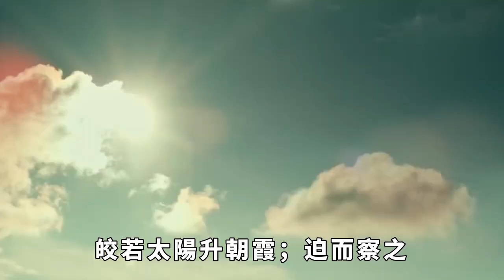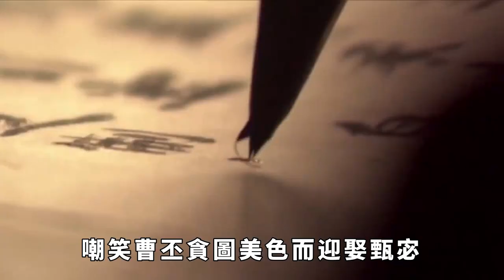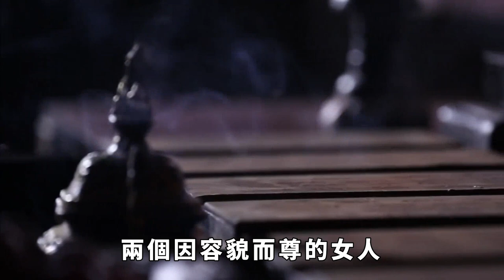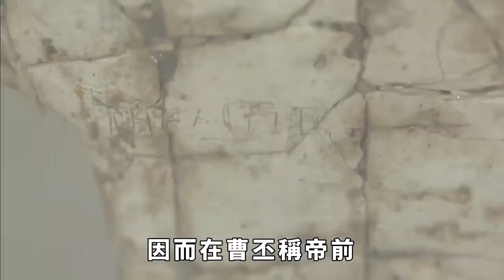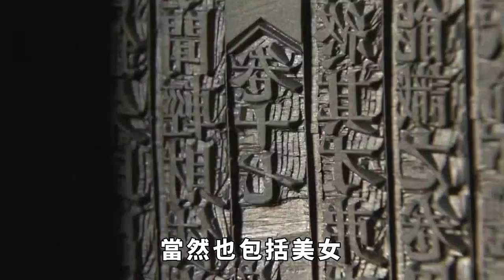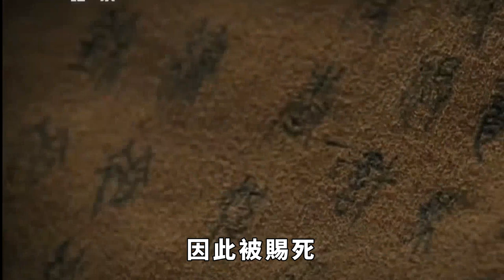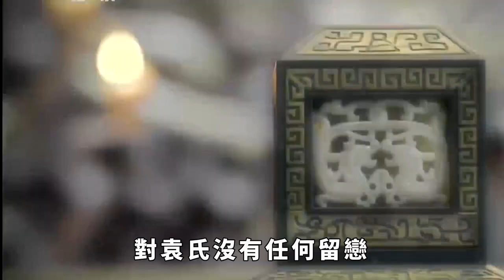號稱三國第一美女甄宓，曾經那麼被曹丕寵愛，後來為什麼爭不過郭女王？【丹看世界】歷史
「其形也，翩若驚鴻，婉若遊龍。榮曜秋菊，華茂春松。髣髴兮若輕雲之蔽月，飄飖兮若流風之回雪。遠而望之，皎若太陽升朝霞；迫而察之，灼若芙蕖出淥波。」這是魏晉流傳最廣的贊頌女子容貌的一段話。其作者是梟雄曹操之子曹植。而被稱頌的女子之原型，則是曹植的嫂嫂甄宓。有趣的是，甄宓雖憑借美貌引得曹植頂著冒犯兄長的危險撰文稱贊，亦得到魏文帝曹丕的寵愛，還為曹丕生下一子一女，卻沒能鬥過曹丕的另一位後妃——郭女王。